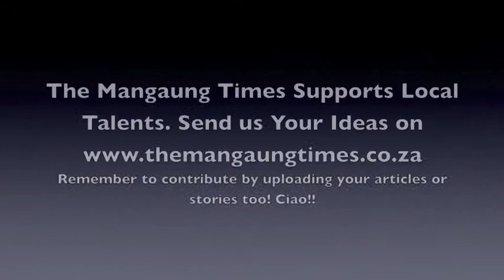The Mangaung Times Supports Local Talent-Local is Lekker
We support every local talent and initiative. Send us your work including articles, ads, ideas etc and we may publish it This is the Ifa Lami( the Zulu Movie) trailer.